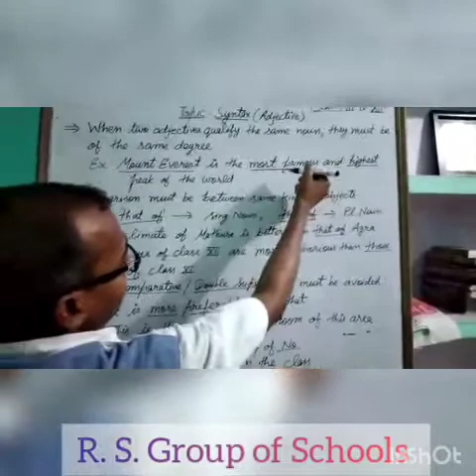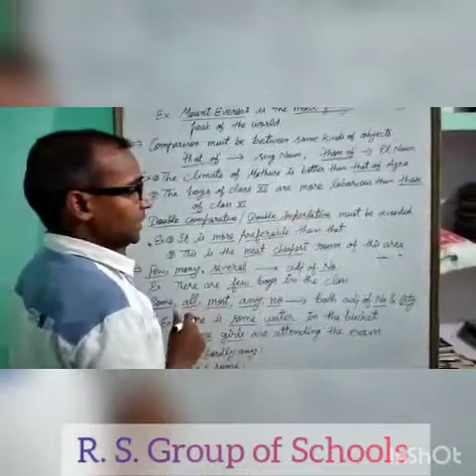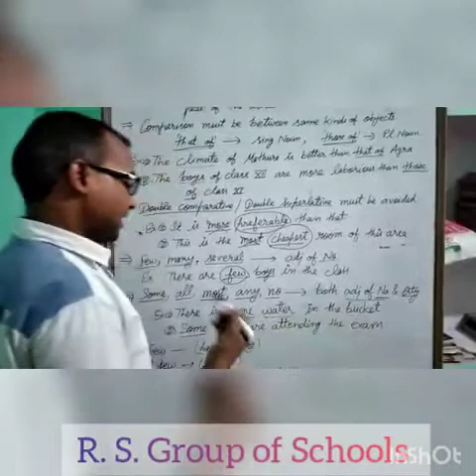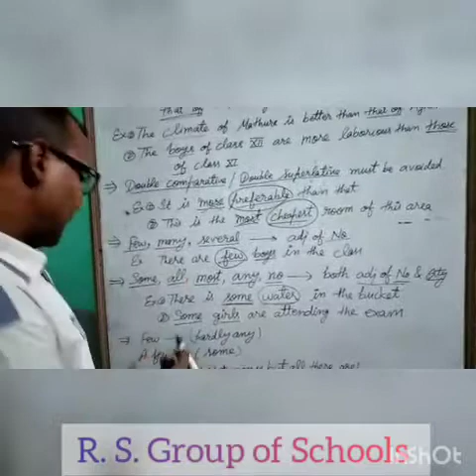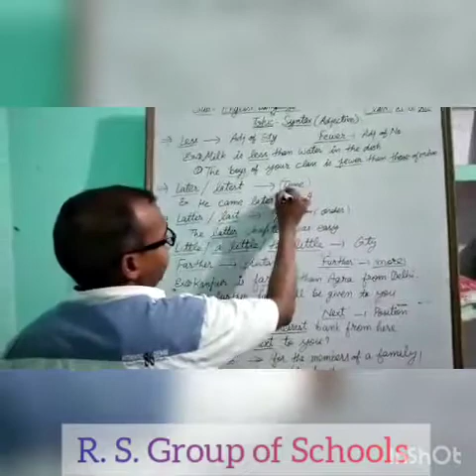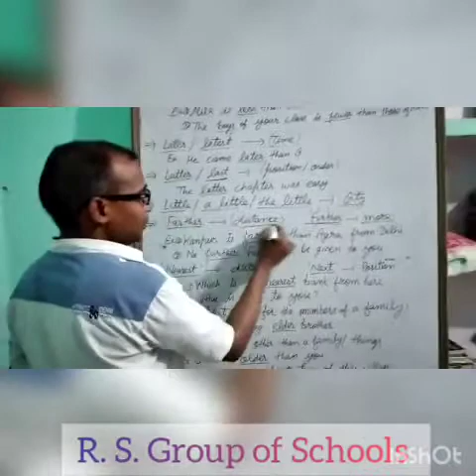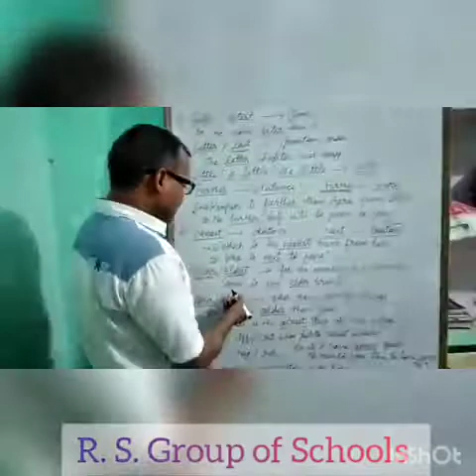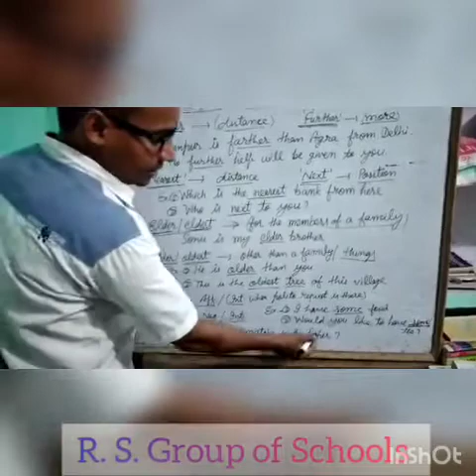English Grammar : Class 11th & 12th Syntax (Adjective) Part 2 ~©R.S. Group of Schools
Explained by Mr Naresh Verma